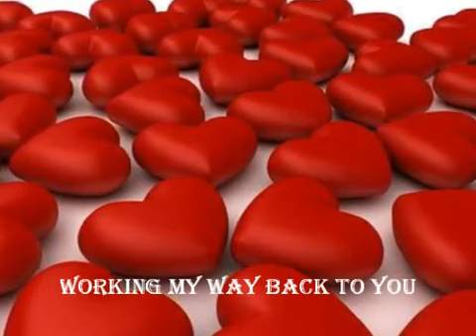The Spinners - Working my way back to you💖